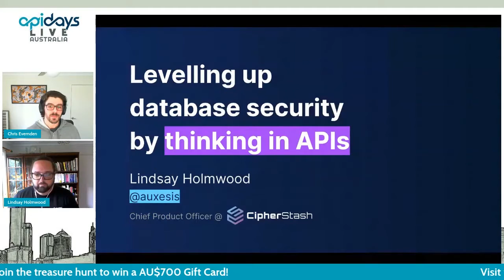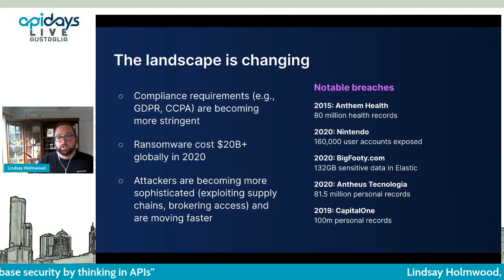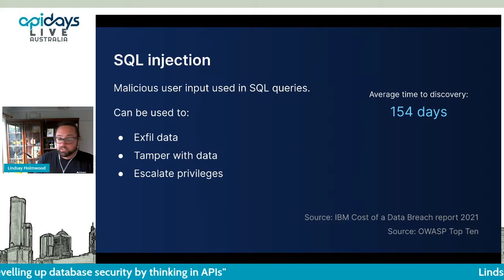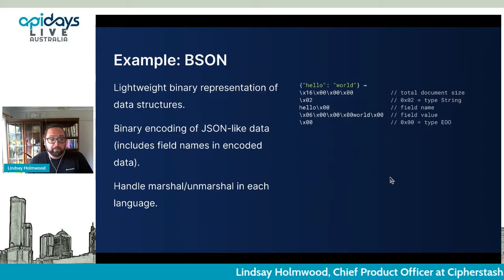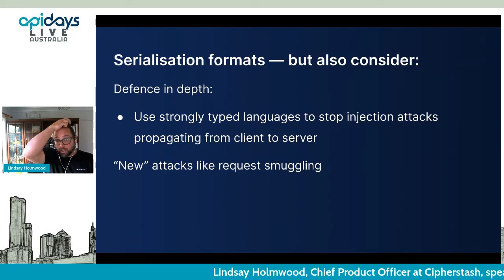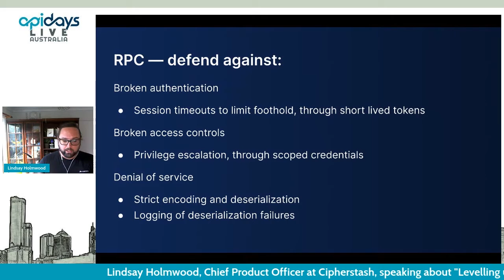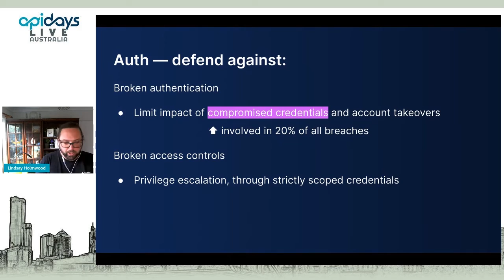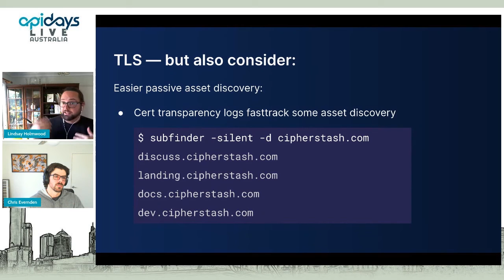Apidays LIVE Australia 2021 - Levelling up database security by thinking in APIs By Lindsay Holmwood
Levelling up database security by thinking in APIs
Lindsay Holmwood, Chief Product Officer at Cipherstash